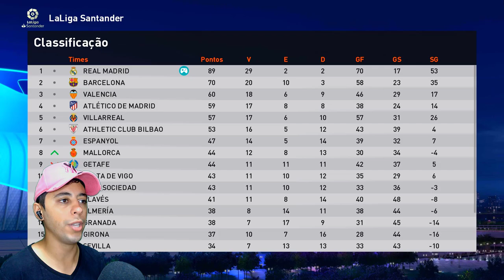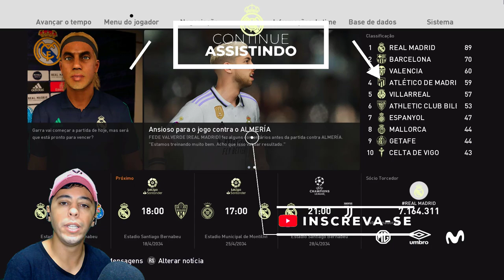GARRA IMBATÍVEEL? A PRIMEIRA DECISÃO DE PÊNALTIS PELO REAL MADRID!! - Rumo Estrelato de Goleiro #113